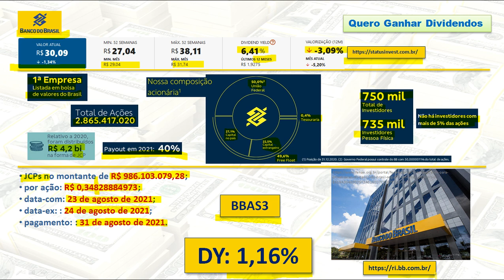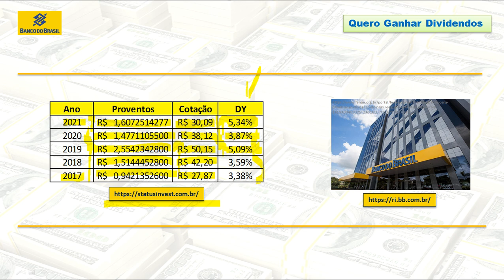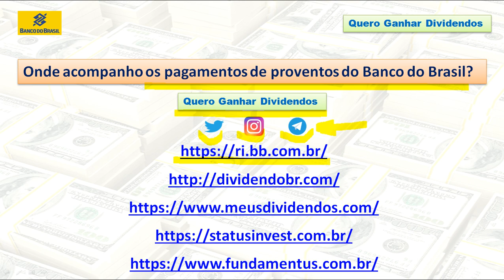Banco do Brasil pagará R$ 986,1 milhões em JCP - ATUALIZAÇÃO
Banco do Brasil pagará R$ 986,1 milhões em JCP

00:00 Abertura
00:23 Apresentação do Canal
00:48 Pagamento de JCP pelo Banco do Brasil
03:46 Onde acompanhar pagamento de proventos?
04:18 Fechamento

• JCPs no montante de R$ 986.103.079,28;
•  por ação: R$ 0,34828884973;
•  data-com: 23 de agosto de 2021;
•  data-ex: : 24 de agosto de 2021;
•  pagamento: : 31 de agosto de 2021.